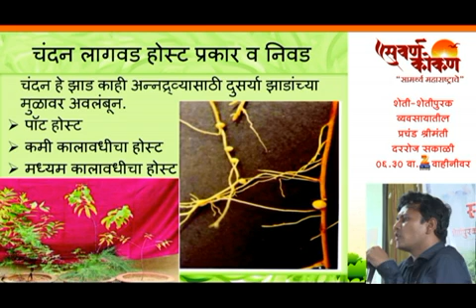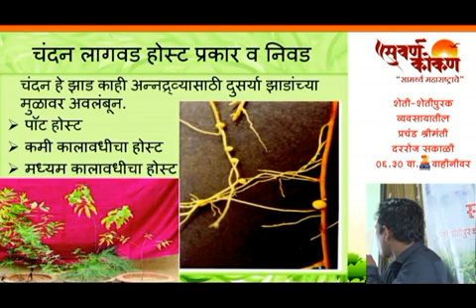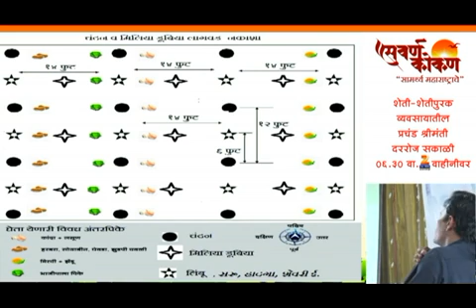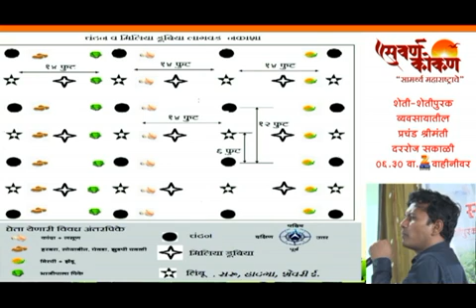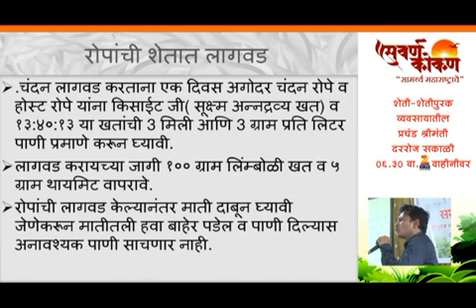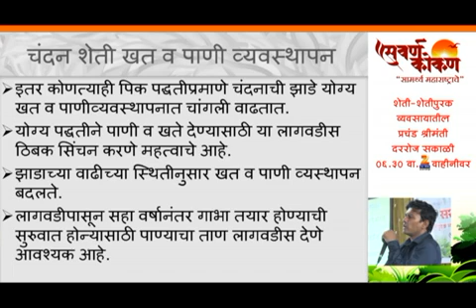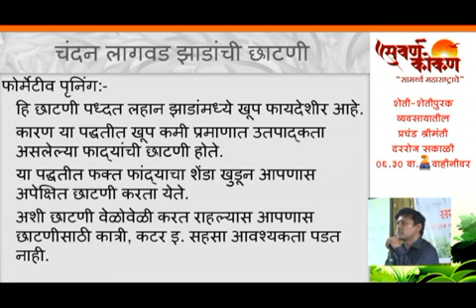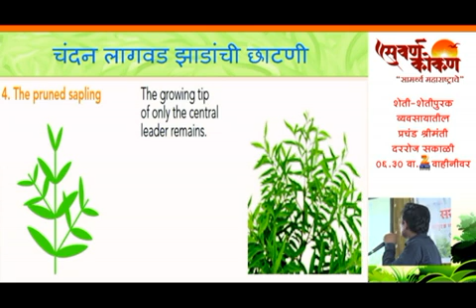चंदन लागवड भाग 3 || Chandan Cultivation part 3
युट्युब चॅनेल सुरु करण्याचा एकच उद्देश आहे की आपल्या शेतकरी बांधवांना नवीन नवीन टेक्नॉलॉजी ची माहिती करून देणे शेतीबद्दल असलेले ज्ञान एका शेतकऱ्याकडून दुसऱ्या शेतकऱ्यांपर्यंत पोचवणे आणि ह्या उद्देशासाठी मी हे यूट्यूब चैनल काढलेला आहे तर मला सपोर्ट करा.